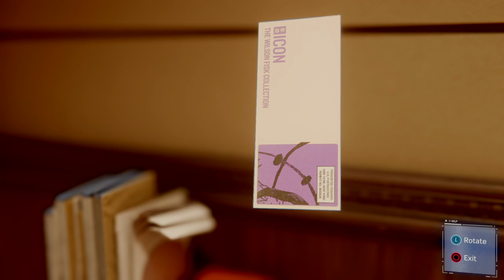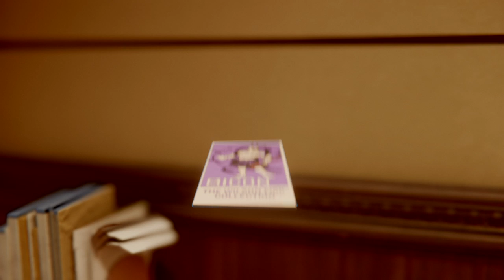Marvel's Spider-Man_20181029235940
SPIDER-MAN